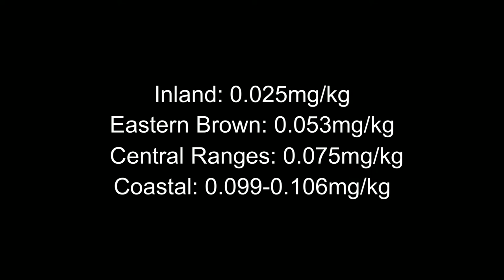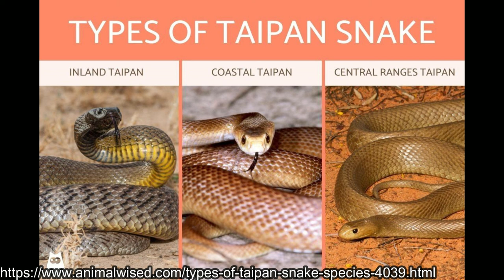Central Ranges Taipan: The Inland and Coastal's Lesser-Known Cousin | Aussie Animals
No step on snek part 2